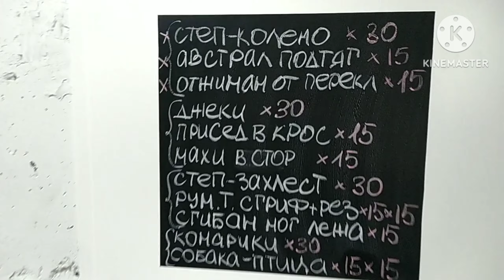ВЛОГ ТРЕНИРОВКА , ТАРЕЛОЧКИ. СКОЛЬКО СТОИТ ОТДЫХАТЬ В ЕЙСКЕ